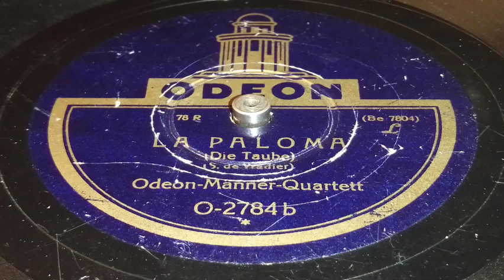Odeon Männerquartett - La Paloma